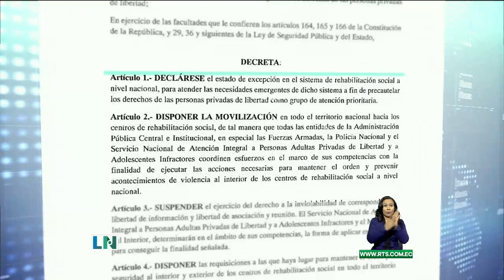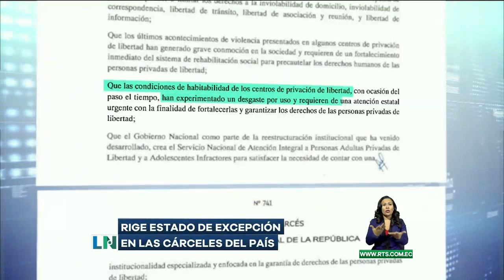Rige 'Estado de Excepción' en las cárceles del país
El objetivo es mantener el orden y prevenir la violencia al interior de las cárceles.

Tras la declaratoria del Estado de Excepción en las cárceles de Ecuador. Los militares intensifican los operativos en los exteriores de los centros penitenciarios.